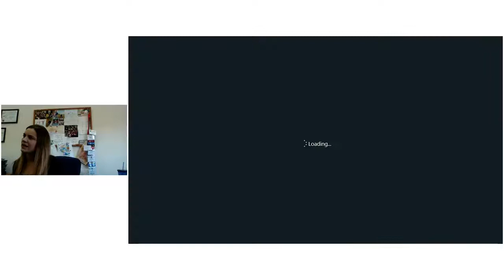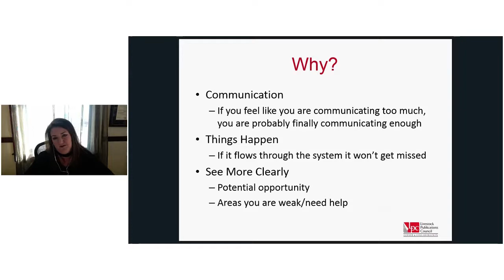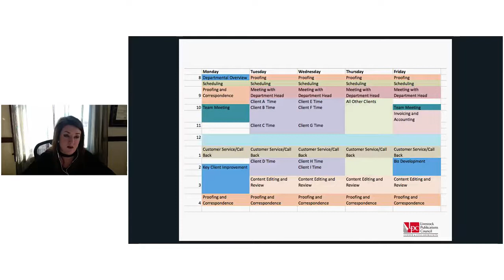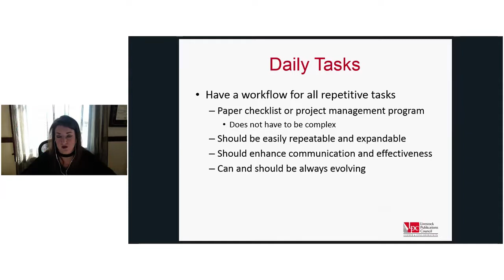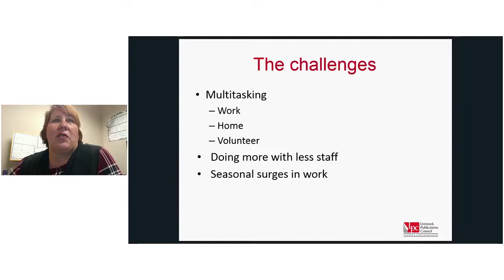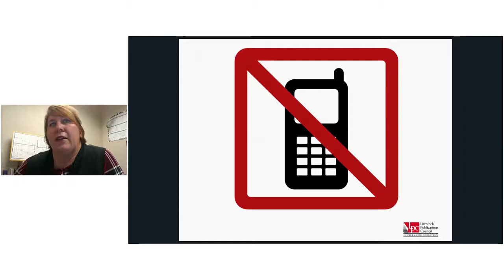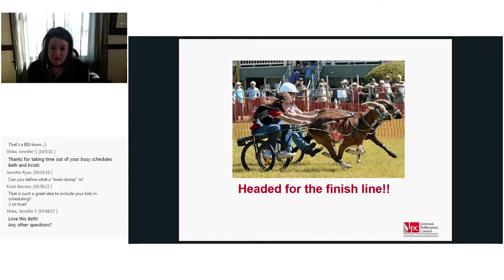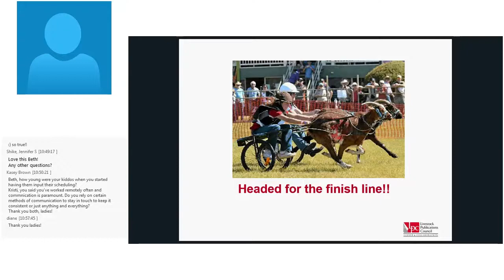Systems Make Us Better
Learn how to cut out the clutter and distraction while you're working with BioZyme Inc's Kristi Stevens and Beth Gaines of the Kansas FFA Foundation!